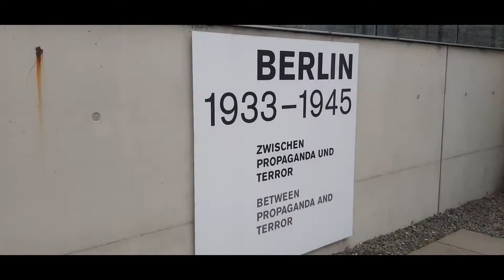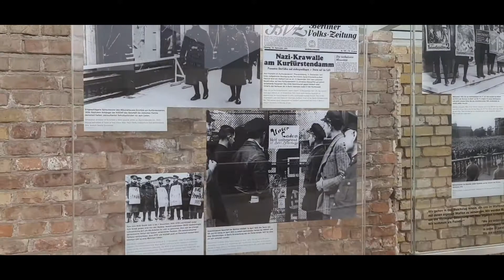MEMORIES OF BERLIN/HYOLMO SIBLINGS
Hallo,
Everyone heres a new video ,Some memories of berlin. Hope you gonna enjoy watching it.